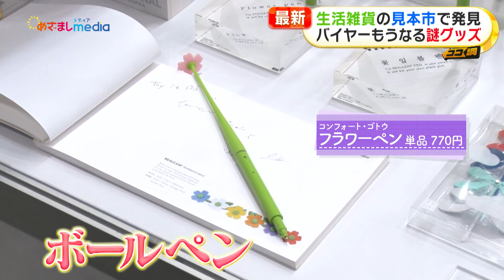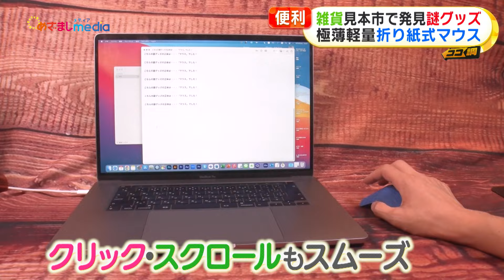最新の生活雑貨や家電が大集結！日本最大級の見本市で原田葵アナが2000以上のブースを回りバイヤー絶賛の便利グッズを発見【ココ調】冷凍食品を通常の6倍の速さで解凍できるプレートや極薄軽量折り紙式マウスも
原田葵 アナウンサーが、先週東京ビッグサイトで開催された 東京インターナショナル・ギフト・ショー で数々の「便利グッズ」を発見！スタジオの 井上清華 アナが最も気になったという、バイヤー大絶賛の「丸めて収納できる」キッチン家電とは…！？